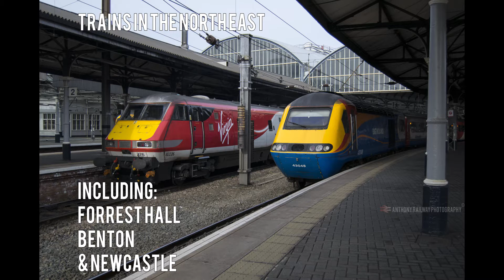Trains in the North East (14-03-2016)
Locations:
- Newcastle
- Benton
- Forrest Hall

Classes:

- 47
- 91
- 43